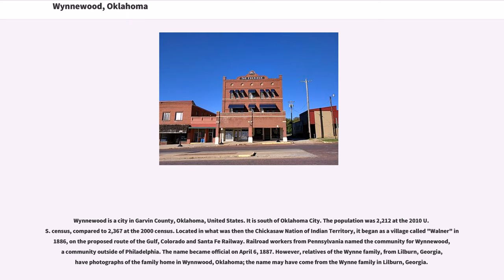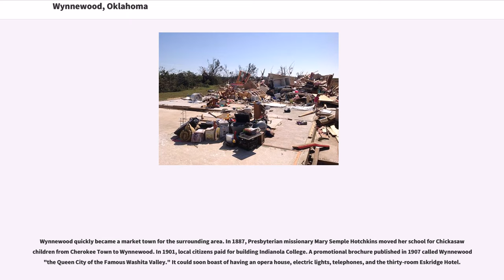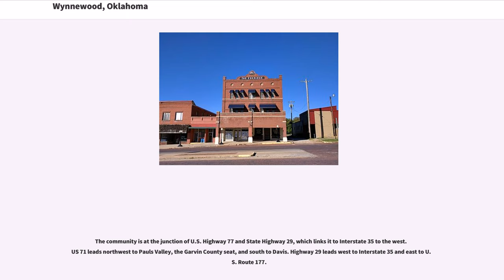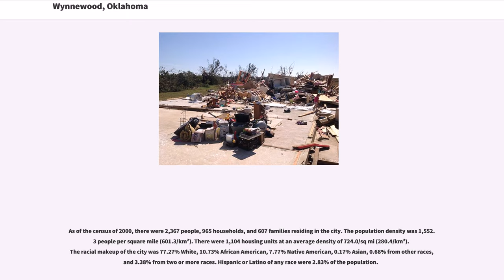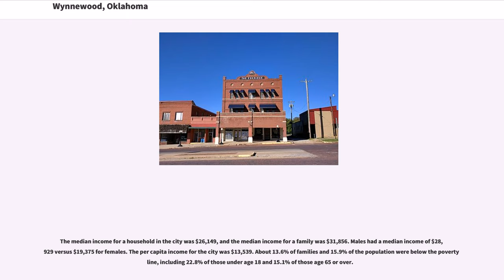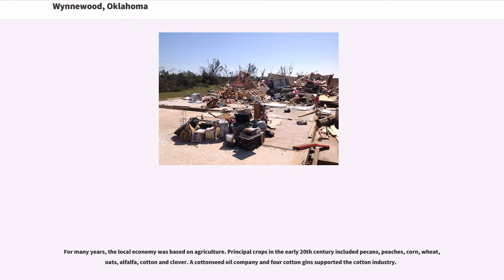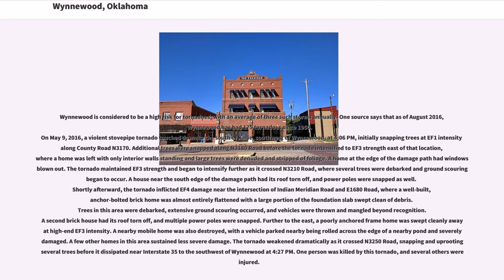Wynnewood, Oklahoma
Wynnewood is a city in Garvin County, Oklahoma, United States. It is south of Oklahoma City. The population was 2,212 at the 2010 U.S. census, compared to 2,367 at the 2000 census. Located in what was then the Chickasaw Nation of Indian Territory, it began as a village called "Walner" in 1886, on the proposed route of the Gulf, Colorado and Santa Fe Railway. Railroad workers from Pennsylvania named the community for Wynnewood, a community outside of Philadelphia. The name became official on April 6, 1887. However, relatives of the Wynne family, from Lilburn, Georgia, have photographs of the family home in Wynnwood, Oklahoma; the name may have come from the Wynne family in Lilburn, Georgia.

Wynnewood quickly became a market town for the surrounding area. In 1887, Presbyterian missionary Mary Semple Hotchkins moved her school for Chickasaw children from Cherokee Town to Wynnewood. In 1901, local citizens paid for building Indianola College. A promotional brochure published in 1907 called Wynnewood "the Queen City of the Famous Washita Valley." It could soon boast of having an opera house, electric lights, telephones, and the thirty-room Eskridge Hotel.
The Eskridge Hotel continued in business until 1970, when it closed for good. In 1973, the Wynnewood Historical Society bought the three-story structure and converted it into a museum of local history. Hotel rooms have been decorated to depict life in Oklahoma during the late 19th century and early 20th century. In 1978, the former hotel was added to the National Register of Historic Places (NRHP).

Wynnewood is located in southeastern Garvin County at (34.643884, -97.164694). According to the United States Census Bureau, the city has a total area of , all land. The Washita River, a tributary of the Red River, runs just to the west of the city.

The community is at the junction of U.S. Highway 77 and State ...